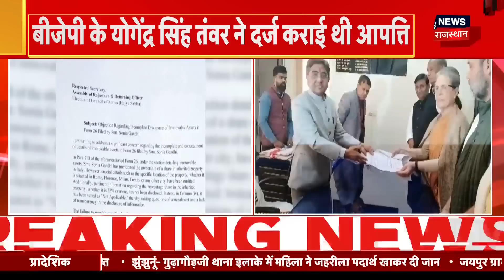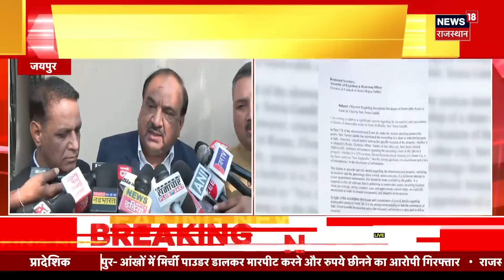Rajasthan Congress Crisis: आज ही Congress से इस्तीफा देंगे Mahendrajeet Singh Malviya ! BJP | News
Lok Sabha Election 2024 से पहले Congress को बड़ा झटका लगने वाला है. Mahendrajeet Singh Malviya, Congress छोड़ BJP Join कर सकते हैं...